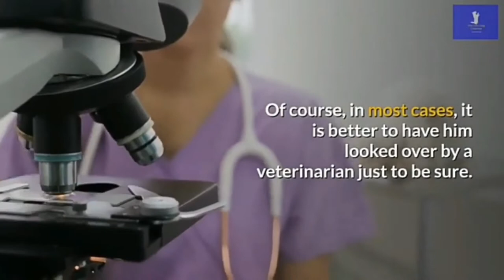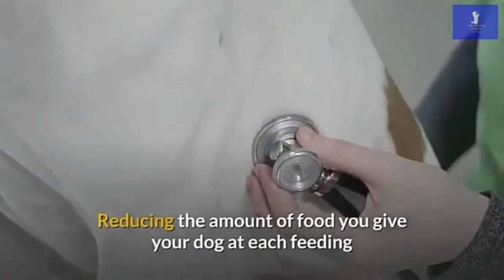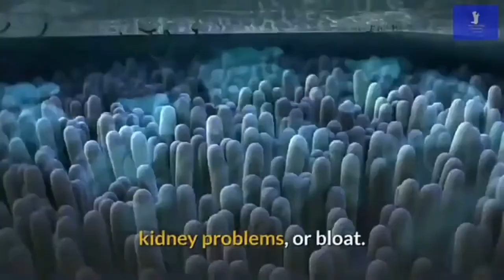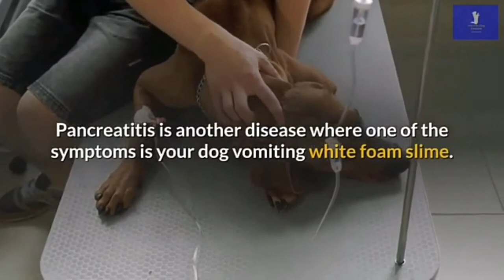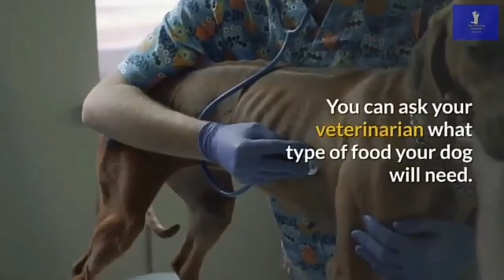Common dog diseases - 2022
Here are some Common dog diseasesthe most common dog diseases symptoms and treatment,symptoms & treatments of common dog diseases,most common dog diseases and solutions telugu, Top dogs illness, and common type of dog diseases you will want to know

Special offers

You Will Need A Dog Treat Training Pouch , so get one